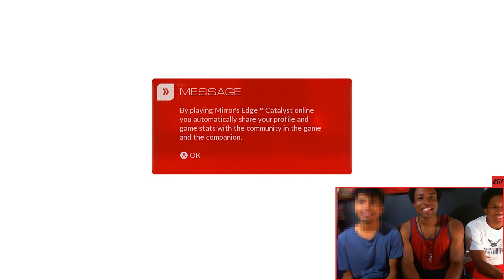faith meets a MYSTERIOUS Stranger | 3 Bachelors Play Mirror's Edge Catalyst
The 3 Baches try to get good at virtual parkour after their long hiatus away from the original Mirrors Edge.
They also meet the stupidest KSEC unit in existence.
And remember to make sure to stop them from spanking your friend.
And don't parkour too close to the sun.